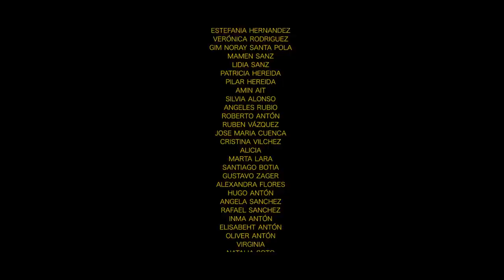Pharrell Williams - Happy (WE ARE FROM ELCHE)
Our only aim with this video is just to show you a bit of our MAGNIFICENT country and city, Elche. Thank you very much to all who participated in this project.

WE ARE FROM ELCHE, AND WE ARE HAPPY!!

Like it, Share it! but most important... ENJOY IT!

DIRECTOR
FERNANDO SAEZ